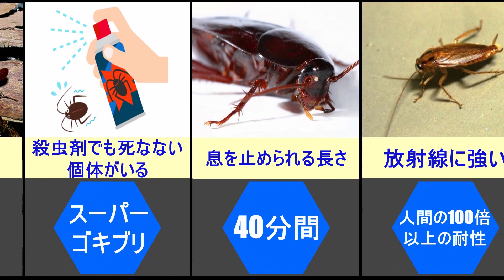【1分でわかる！】絶対に知っておくべきゴキブリの脅威の能力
ランキングやまとめ動画を中心に投稿しています。

今回は絶対に知っておくべきゴキブリの脅威の能力をまとめてみました！

不具合ありましたら、各権利所有者様ご本人から
ご連絡よろしくお願いします。

使用BGM
TheFatRat
Fly Away feat. Anjulie